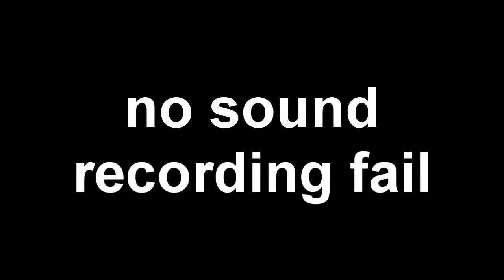Smite: BEST MID STRATS NA SO META OMG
What the fuck? Maybe I shouldn't say NA because clearly this guy was on Nigerian internet or something.